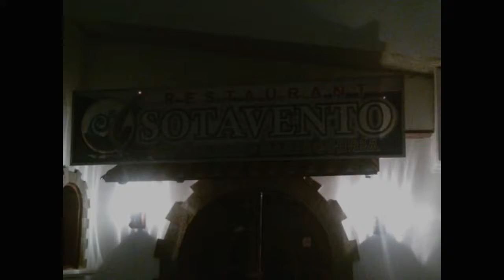TIBURONES PA'ENCIMA TV | PATROCINANTE: SOTAVENTO